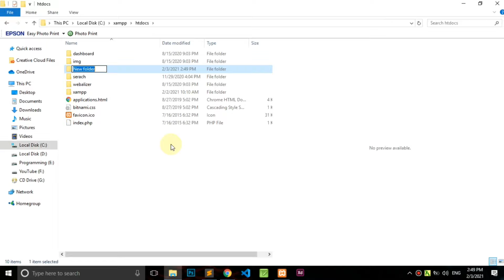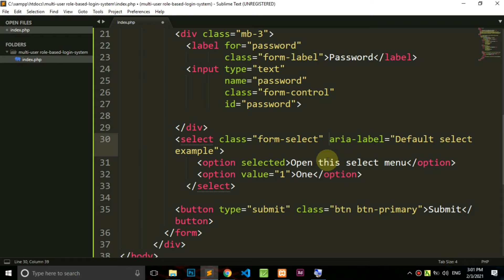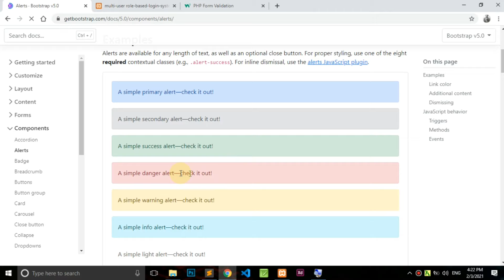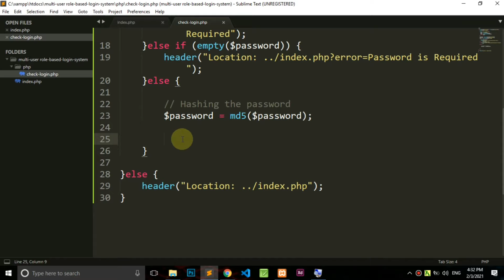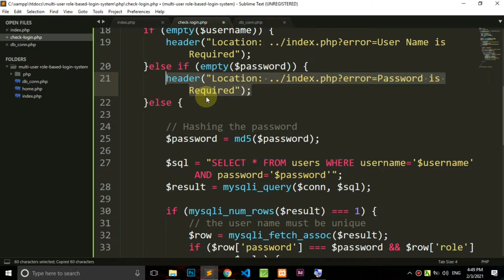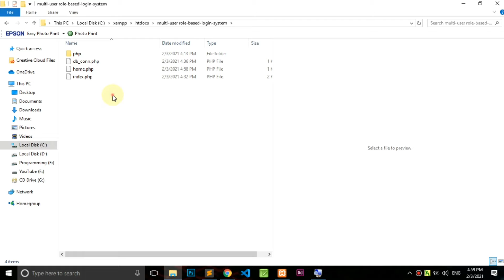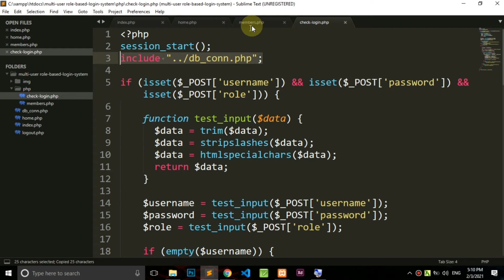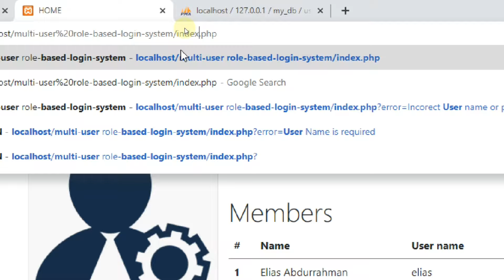Multi User Role Based Login System Using Bootstrap 5, PHP & MySQL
In this video we are going to build Multi User Role Based Login Form Using
PHP,
MYSQL ,
Bootstrap 5

How to Make Multi User Role Based Login Form in PHP and MySQL
Login System Tutorial with PHP and MYSQL Database
How to Create Multi User Login Form in PHP using MySQL Database? [With Source Code]

How To Create A Login System In PHP For Beginners | Procedural MySQLi | PHP Tutorial

Chris Linton & Cadmium - Slow Down
DEAF KEV - Safe & Sound with Sendi Hoxha
Clarx & Harddope - Castle
Mangoo - Happi (ft. bby ivy)
Netrum - Colorblind (feat. Halvorsen)